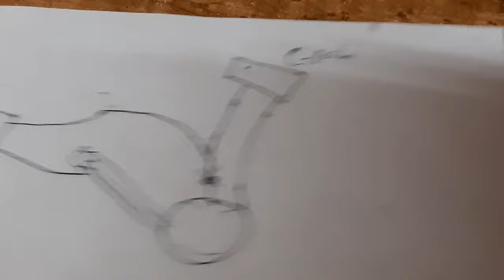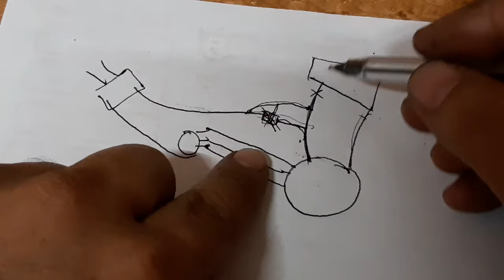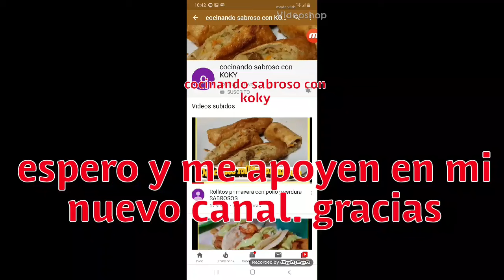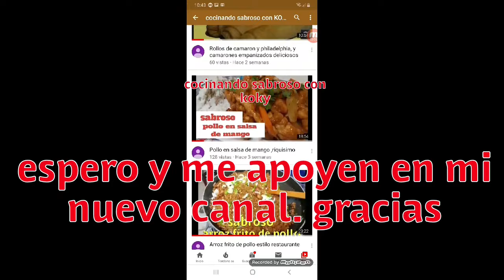como cambiar fusible termico de ventilador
Ahy quienes  saben y quienes ,no saben.👍👍🤗🤗